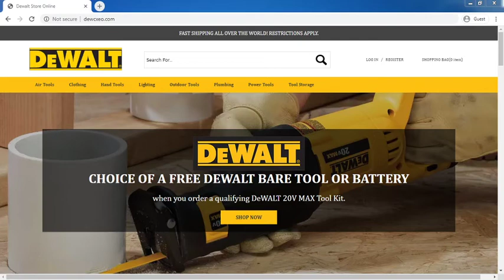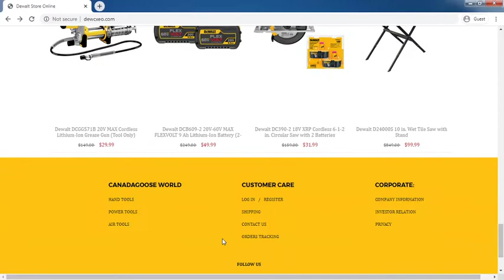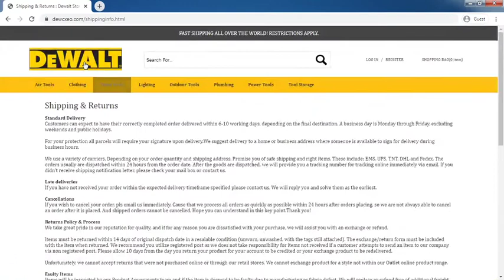Dewcxeo.com Review: Dewcxeo.com Website Tour Video - [ReviewsOffers.com]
Dewcxeo.com Review: Dewcxeo.com Website Tour Video. Write your reivew on comment box or visit below website [ReviewsOffers.com] for add your reviews.